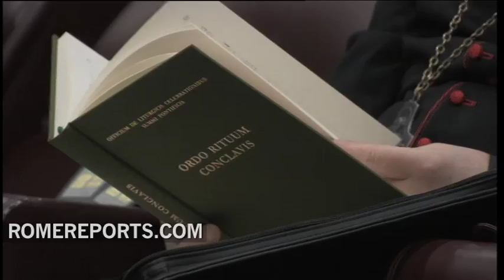Conclave set to begin Tuesday, March 12